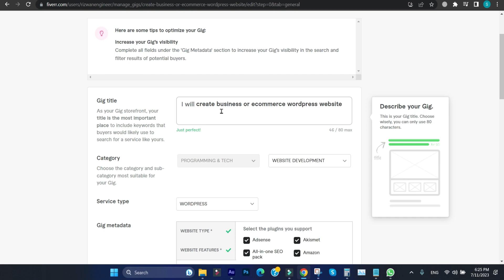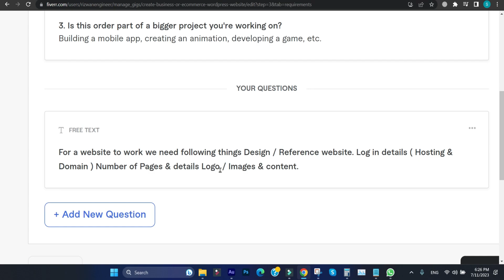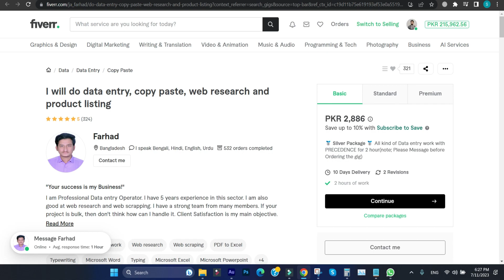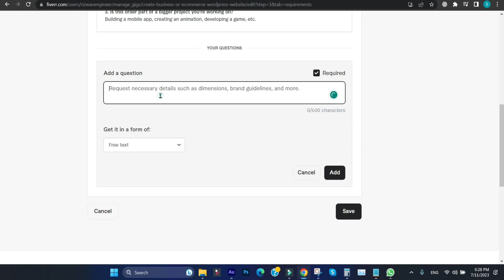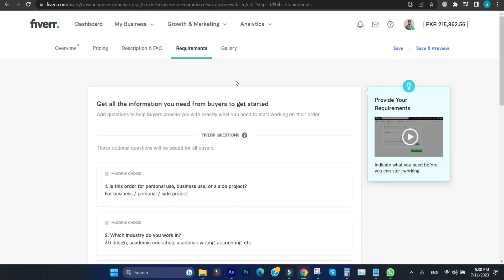How to Add & Fill Gig Requirements on Fiverr - Fiverr Gig Requirements | Fiverr Requirements Example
In This Video, You Will Learn How to Add & Fill Gig Requirements on Fiverr - Fiverr Gig Requirements | Fiverr Requirements Example 2024

Fiverr Requirements
How to Fill Fiverr Gig Requirements
What Is Gig Requirements in Fiverr
Gig Requirements Kya Hota Hai
How to Write Requirements on Fiverr
Order Requirements for Fiverr Gig